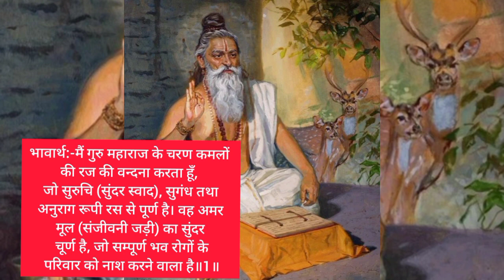बंदऊँ गुरु पद पदुम परागा सुरुचि सुबास सरस अनुरागा Balkand Ramayan Chaupai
guru mantra from ramayana ramcharitmanas

गुरु मंत्र रामायण रामचरितमानस से

धर्म की बातें
dharm ki baten

your query:-
1) ramayan ki chaupai
2) ramayan chaupai
3) ram chaupai
4) ram ke bhajan
5) रामायण की चौपाई
6) चौपाई
7) mangal bhavan amangal hari
8) chaupai by ramanand sagar
9) chaupai by anuradha paudwal
10) chaupai by kumar vishu
11) मंगल भवन अमंगल हारी
12) ram ki chaupai
13) ramcharit manas ki chaupai
14) ramayan ki 8 chaupai
15) रामायण चौपाई
16) sunderkand chaupai
17) sunderkand
18) सुंदरकांड
19) ramayan stories
20) ramayan katha
21) रामचरितमानस की चौपाई
22) रामायण कथा

Ashish Mishra
Maihar Madhya Pradesh